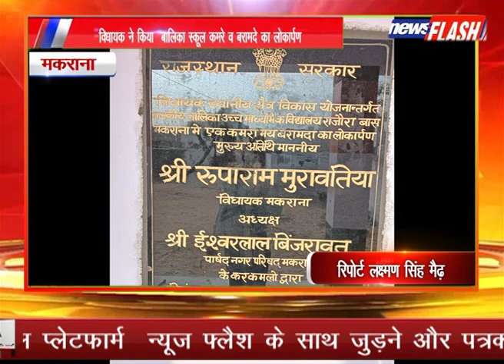मकराना:विधायक ने किया बालिका स्कूल कमरे व बरामदे का लोकार्पण